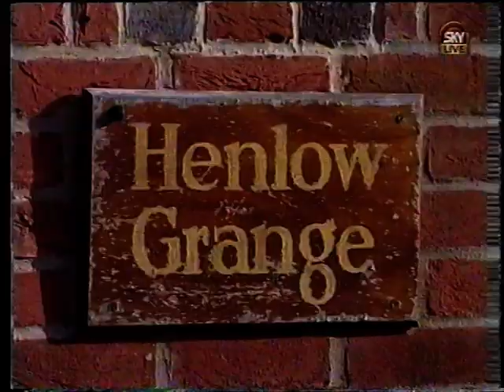Luton Town 2-0 Newcastle United FA Cup 4th Round Replay - 9th February 1994 - Full Match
Kevin Keegan's entertainers are knocked out of the FA Cup by Luton Town, who were a division below them at the time. David Pleat's side showed tremendous discipline in keeping a clean sheet against the dangerous attacking partnership of Peter Beardsley & Andy Cole and at the other end took their chances in an entertaining match, thanks to youngster John Hartson and the skillful & pacey Scott Oakes.  Enjoy the drama of the full match, as broadcast that night at Kenilworth Road, in front of a packed ground.